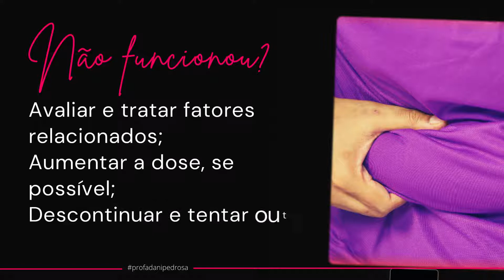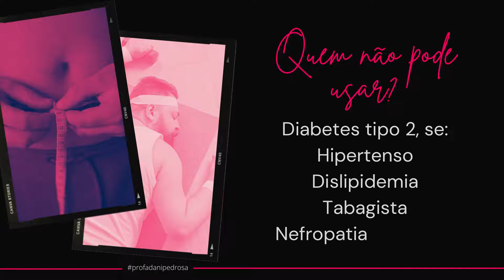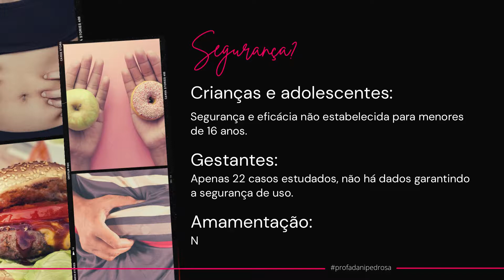Sibutramina: para que serve? [remédio para emagrecer]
A sibutramina é um inibidor de recaptação de serotonina e noradrenalina que atua como inibidor de apetite e tem ação anorexígena. A sibutramina é um fármaco aprovado para o tratamento da obesidade que atua na redução do apetite e promove uma redução de pelo menos 2 kg já no primeiro mês de tratamento e uma perda de peso de 5% do valor inicial em cerca de três meses de tratamento.

O tempo de início de ação é de aproximadamente duas horas após a ingestão já do primeiro comprimido e se ele não funcionar será necessária uma reavaliação e tratamento dos fatores relacionados a essa condição, talvez seja necessário aumentar a dose ou ainda descontinuar e tentar outras opções de tratamento. O sintoma-alvo deste fármaco é a diminuição do apetite e segundo a literatura seu uso é seguro por até dois anos.

Ele não promove formação de hábito e a sua interrupção dispensa a redução da dose. Diversas pessoas não podem usar a sibutramina, destacamos aqui os diabéticos do tipo 2, se forem hipertensos, se tiverem dislipidemia, se forem tabagistas ou se possuírem nefropatia diabética. Além deles pacientes cardiopatas como aqueles que têm angina, infarto, taquicardia ou arritmia também não devem usar. Além deles não devem usar pessoas com hipertensão que esteja mal controlada, com histórico de anorexia ou bulimia, e que estejam em uso de outros psicofármacos.

A sua grande vantagem é auxiliar na perda de peso e suas desvantagens estão todas relacionadas aos seus efeitos colaterais. Alguns dos efeitos colaterais podem ser bem graves, mas eles são bem raros, como infarto agudo do miocárdio, AVC e até mesmo fibrilação atrial. Os efeitos colaterais mais comuns são: anorexia, constipação, boca seca, insônia, taquicardia, palpitações, aumento da pressão arterial, onde de calor promovida pela vasodilatação náuseas, tonturas, dores de cabeça, ansiedade, sudorese e até mesmo alterações do paladar.

A sua segurança e eficácia não está estabelecida para menores de 16 anos, não sendo recomendado para crianças e adolescentes abaixo dessa idade. A literatura aponta que apenas de 22 casos foram estudados em gestantes, dessa forma não há dados que possam garantir a segurança e ele não é recomendado, bem como na amamentação que também não é estudos e por isso não deve ser utilizado. Os idosos são os mais suscetíveis a esse fármaco e deve-se atentar as questões hepáticas renais ou mesmo cardíacas, mais comuns nessa faixa etária. Dessa forma ele não é recomendado para maiores de 65 anos.

Bons estudos!